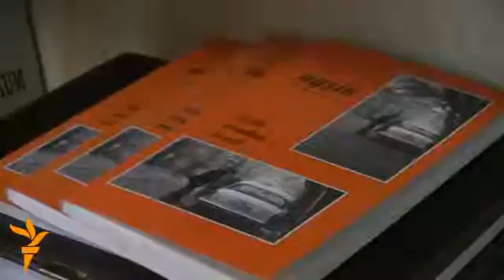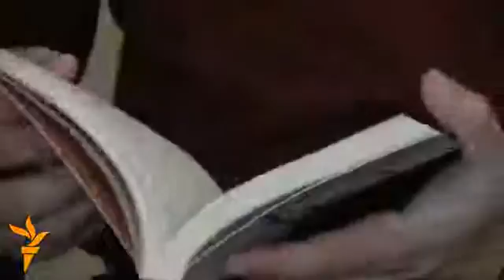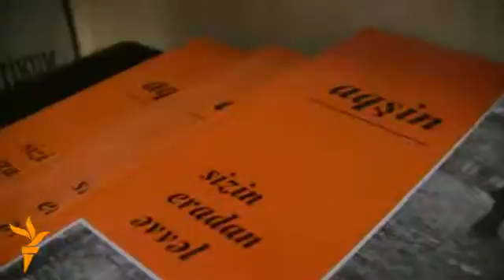Aqshin Yenisey; "İçkidən dopinq kimi istifadə edirəm"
"Yazı prosesində əlim-ayağım titrəyir"... "Müəyyən müddətdən sonra "Göləqarğısancan"" romanımı yenidən redaktə etmək lazımdır"... "Yazı masası" rubrikası (VİDEO)